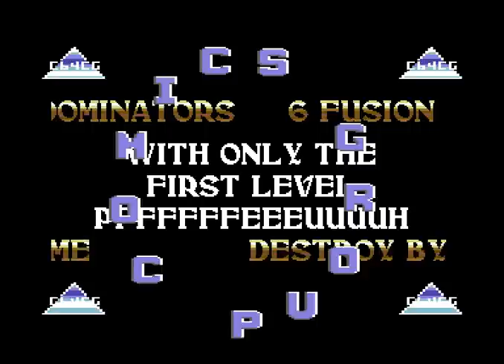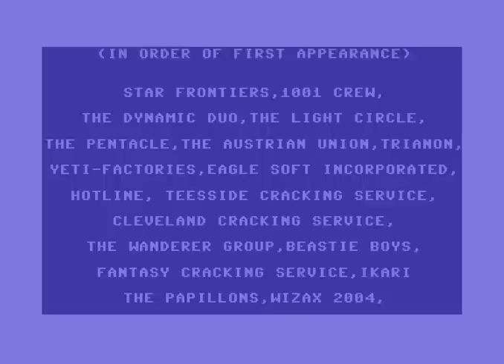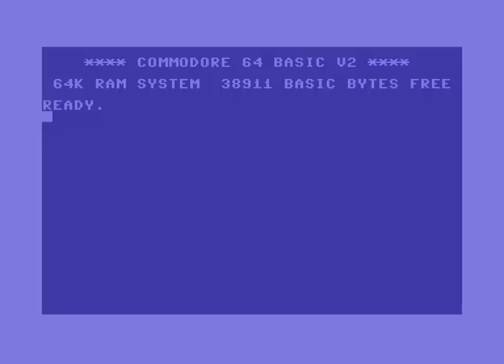64 Legendary C64 Crack Intros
This is a collection of 64 most legendary Commodore 64 Crack Intros (aka Cracktros).

The Intros are from the years 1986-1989 which have been probably the most exciting for the scene with legendary groups appearing on the stage:

00:30 THE STAR FRONTIERS, 1986 (V -- The Computer Game) - Music by Martin Galway (Comic Bakery)
01:30 1001 CREW, 1986 (Street Hawk) - Music by Fred Gray (Shadowfire)
02:30 THE DYNAMIC DUO, 1986 (Super Cycle) - Music by Rob Hubbard (Sample Synth 3)
03:30 THE LIGHT CIRCLE, 1986 (Starglider) - Music by Paul Norman (Forbidden Forest)
04:30 THE PENTACLE, 1987 (Zybex) - Music by Rob Hubbard (Zoids)
05:30 THE AUSTRIAN UNION, 1987 (Little China) - Music by Ben Daglish (Firelord)
06:30 TRIANON, 1987 (Space Shuttle) - Music by Martin Galway (Green Beret)
07:30 YETI-FACTORIES, 1987 (Wizball) - Music by Paul Norman (Beyond the Forbidden Forest)
08:30 EAGLE SOFT INCORPORATED, 1987 (California Games)
09:30 HOTLINE, 1987 (Death Race) - Music by Charles Deenen (Give It a Try)
10:30 TEESSIDE CRACKING SERVICE, 1987 (Renegade)
11:30 CLEVELAND CRACKING SERVICE, 1987 (Battleships) - Music by Rob Hubbard (Thanatos)
12:30 THE WANDERER GROUP, 1987 (In 80 Days) - Music by Jim D. Sachs (Time Crystal Preview)
13:30 BEASTIE BOYS, 1987 (Jack The Nipper 2) - Music by Thomas E. Petersen/Laxity (Last Starfighter)
14:30 HOTLINE, 1987 (Mask)
15:30 FANTASY CRACKING SERVICE, 1987 (Basil) - Music by Paul Clansey (Alien)
16:30 IKARI, 1987 (Jetboys) - Music by Marcel Donné (Ikari Intro)
17:30 THE PAPILLONS, 1987 (Turbo Outrun) - Music by David Whittaker (Cosmonut)
18:30 WIZAX 2004, 1987 (Renegade)
19:30 ACTUAL CRACKING ENTERTAINMENT, 1987 (Hunt For Red October) - Music by Jeroen Kimmel (Rhaa Lovely II)
20:30 THE SHADOWS, 1987 (Bravestarr) - Music by Dave Lee (Erebus)
21:30 FUSION, 1988 (Firefly) - Music by Jeroen Kimmel (Rhaa Lovely II)
22:30 C64 COMICS GROUP, 1988 (Rollaround)
23:30 THE LEVEL 99 INDUSTRIES, 1988 (Fruity)
24:30 MADSQUAD, 1988 (New Panzers East)
25:30 RED SECTOR INCORPORATED, 1988 (Street Gang)
26:30 THE PAPILLONS, 1988 (Battle Valley)
27:30 ACTUAL CRACKING ENTERTAINMENT, 1988 (Vampire's Empire)
28:30 TRIAD, 1988 (Arkanoid 2)
29:30 FAIRLIGHT, 1988 (Magnetron) - Music by David M. Hanlon (Enlightenment: Druid II)
30:30 GAMMA CRACKING FORCE, 1988 (Kwah!)
31:30 INXS, 1988 (Crollship)
32:30 PULSAR, 1988 (Osmium)
33:30 ZENITH, 1988 (Brainstorm)
34:30 MADONNA CRACKING GROUP, 1988 (Metranaut)
35:30 THE DOMINATORS, 1988 (Cybernoid)
36:30 JEWELS, 1988 (Robolt)
37:30 NATO, 1988 (Ironhand)
38:30 ORION, 1988 (Nucleus)
39:30 STRIKE FORCE + THE MOVERS, 1988 (Tangent)
40:30 SCOUSE CRACKING GROUP, 1988 (5-A-Side Football)
41:30 THE SHARKS, 1988 (Super Trolley)
42:30 THE SOFTKILLER CREW, 1988 (Bob Winner)
43:30 BEASTIE BOYS, 1988 (Cave Climber)
44:30 TRIANGLE, 1988 (Zak McKraken)
45:30 SPHINX, 1988 (Alien Kill)
46:30 IKARI, 1988 (Pulsoid)
47:30 STRIKE FORCE, 1988 (Rogger Rabbit)
48:30 BROS, 1988 (Jeopardy)
49:30 LEGEND, 1988 (Atalan)
50:30 ELITE, 1988 (Zone Trooper)
51:30 COSMOS, 1989 (Led Storm)
52:30 TRANSCOM, 1989 (Wec Le Mans)
53:30 711, 1989 (Real Ghostbusters)
54:30 ZENITH, 1989 (Rik The Roadie)
55:30 RED SECTOR INCORPORATED, 1989 (Zamzara)
56:30 COSMOS, 1989 (H.A.T.E.)
57:30 GENESIS PROJECT + FIRE EAGLE, 1989 (Xenon) - Music by Jesper Olsen (Crocket's Theme)
58:30 DOUGHNUT CRACKING SERVICE, 1989 (Moto Cross)
59:30 IKARI + TALENT, 1989 (Ikari Warriors 3)
1:00:30 2000AD, 1989 (Rollercoaster)
1:01:30 CRAZY + LOTUS, 1989 (KGB Superspy)
1:02:30 F4CG, 1989 (Blue Angel 69) - Music by Johannes Bjerregaard (Street Cred Boxing)
1:03:30 SCIENCE 451, 1989 (Tusker)

Music for Intro and Outro of the video:
- "Driller" by Matt Gray
- "Lightforce" by Rob Hubbard

This video is also a tribute to 30 years Commodore 64 in 2012 - Happy Birthday!